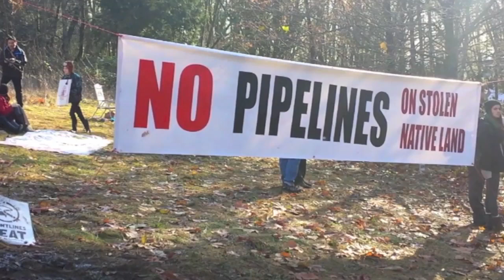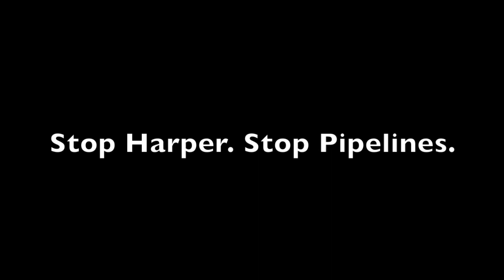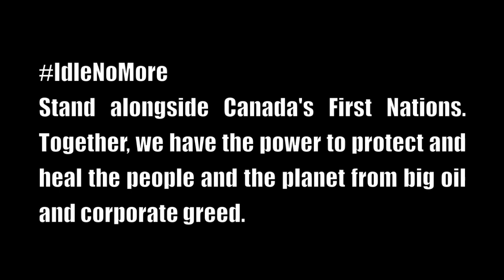:: Stephen Harper Song :: Burnaby Mountain ::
The Stephen Harper Song, written and performed by Alishia Fox with footage from burnabymountain protests 2014.

LYRICS::

Stephen Harper's our sinister
lying cheatin